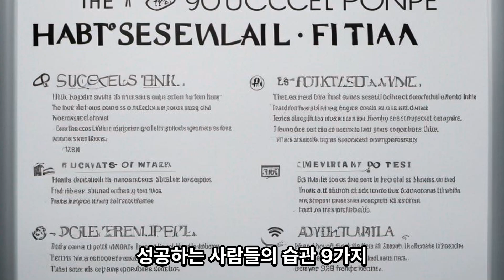성공하는 사람들의 습관 9가지